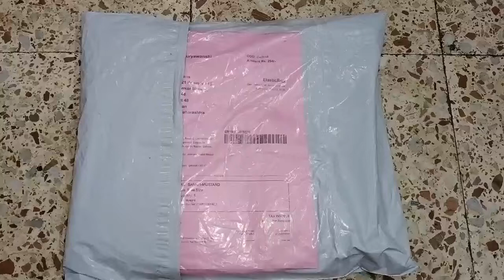meeshohaul meeshosareehaul clothinghaul chepestprice shortvideo trendingsareecollection viral